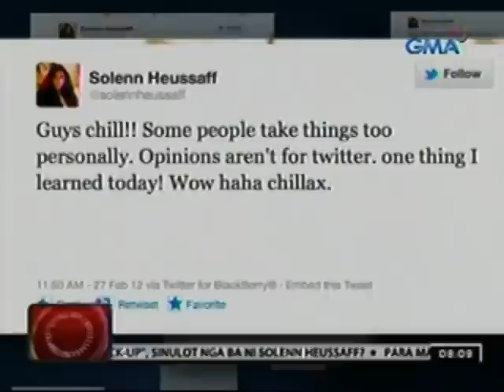24 Oras: Solenn Heussaff, sinusulot nga ba kay Sam Pinto ang karakter na Neneng B.?